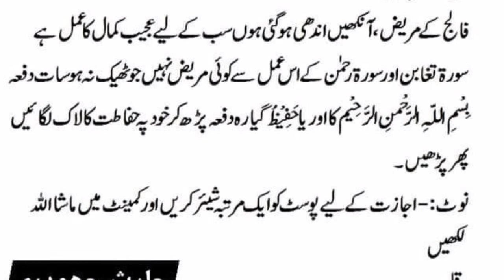Sura Rahman ka Ajeeb kamalat ka Amal || Rayyan tv